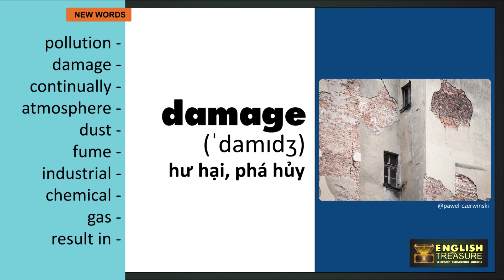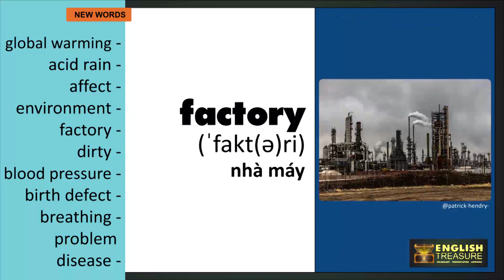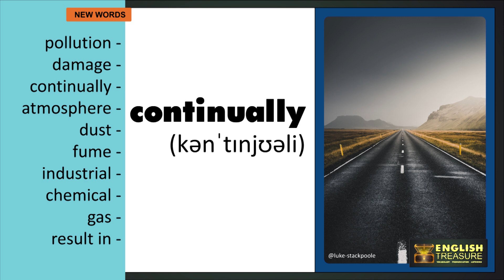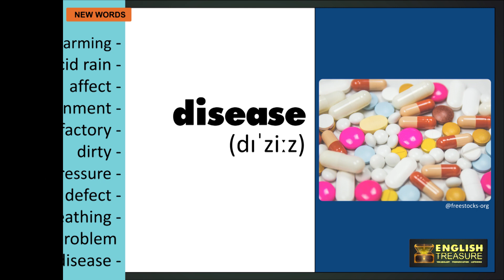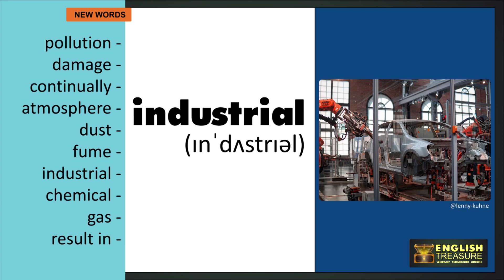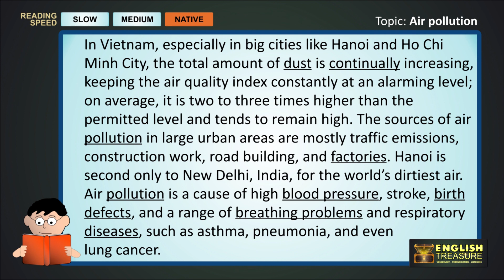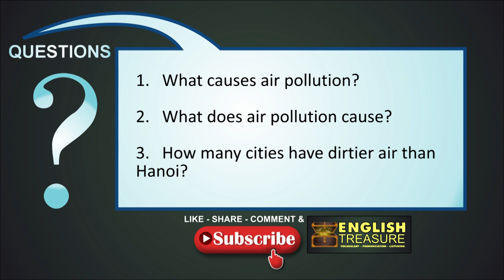Air Pollution: English Treasure - Vocabulary, Listening, Pronunciation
Học từ mới, luyện phát âm các từ vựng và trau dồi kỹ năng nghe bài đọc tiếng Anh qua chủ đề Ô nhiễm không khí.

Study vocabulary and pronunciation, and practice listening to English words related to the topic of air pollution.